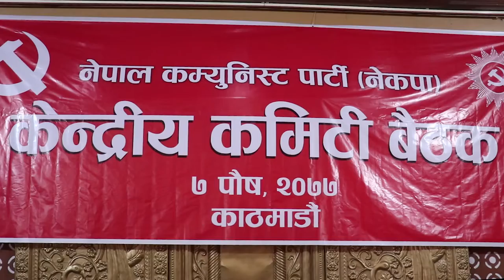नेकपाको ३१५ जना केन्द्रीय सदस्यहरुको हस्ताक्षर सहित ओलीलाई पार्टी अध्यक्षबाट वर्खास्त